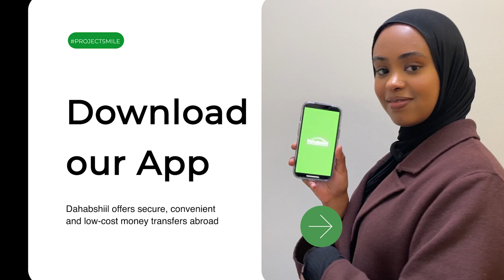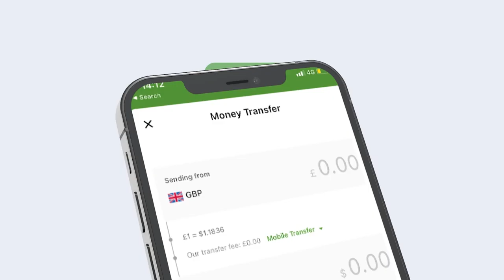War Farxad leh Aqoonsiga Somaliland oo miiska saaran? calankeeda ayaa caalamka ma muuqan Doona?